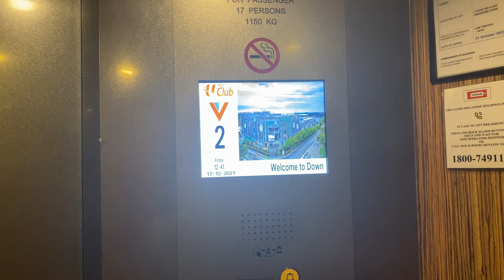SEMAG HYDRAULIC @ ARANDA COUNTRY CLUB [BEGONIA PAVILLION PASSENGER LIFT]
While Aranda Country Club got their Semags at the executive suites and the clubhouse replaced into Kone, they have simply decided for a refurbishment for their units in their Begonia Pavillion as it would be uneconomical to do so. Bear in mind that the lifts in Begonia Pavillion are only operated on event days; most of the time is spent being idle.

In the most recent refurbishment of this lift, exterior and interior indicators were changed out to newer ones, this time supplied by Tung Da from Taiwan.